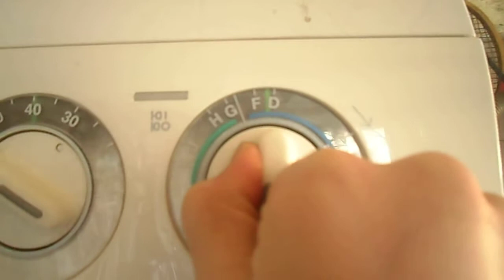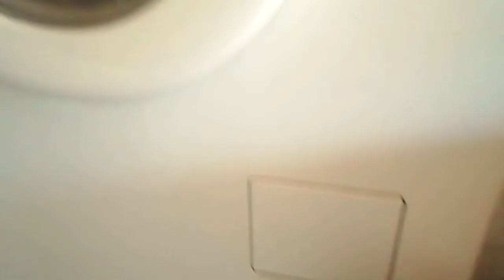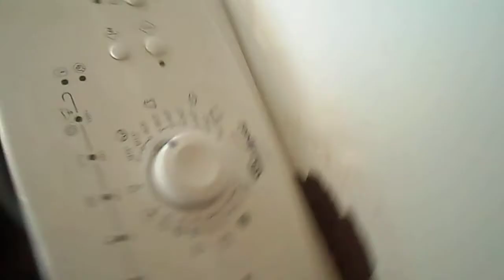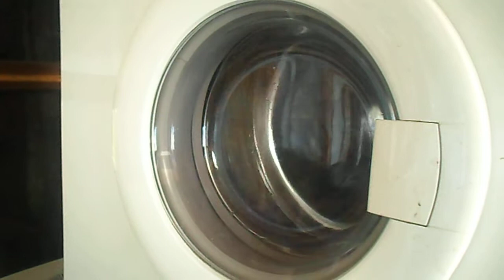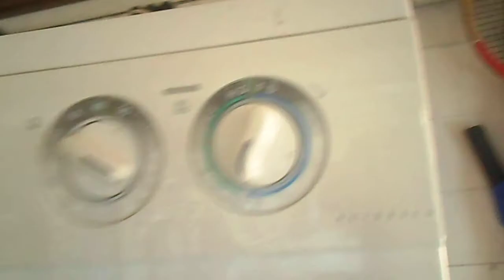Zanussi FL522-CN Spin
spin 500 rpm